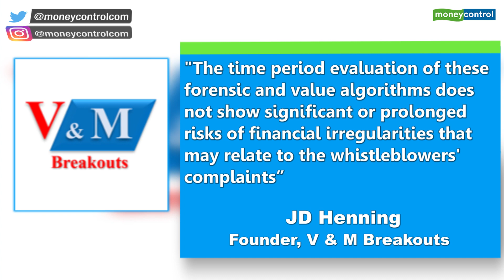US Fraud examiner says forensic algorithms show no evidence of financial wrongdoing at Infosys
Few irregularities detected by these models ever rise to criminal activity and in fact most red flags are subsequently corrected and reflect major internal changes of a particularly company that can cause such irregularities to show up in the forensic algorithms.